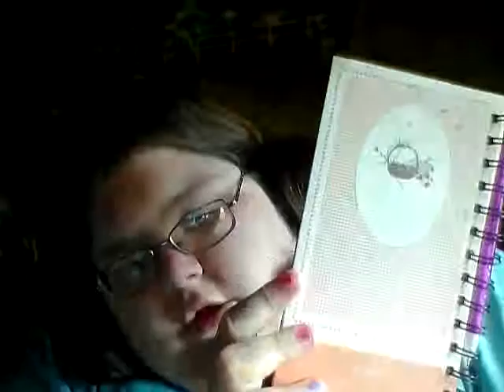Undertale- Muffet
I drew Muffer as a pony and as her normal self.